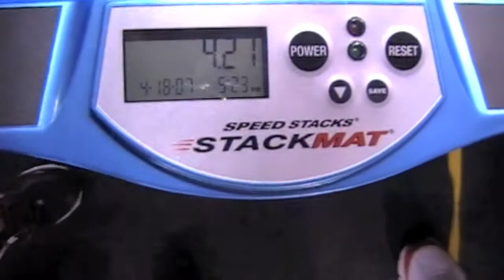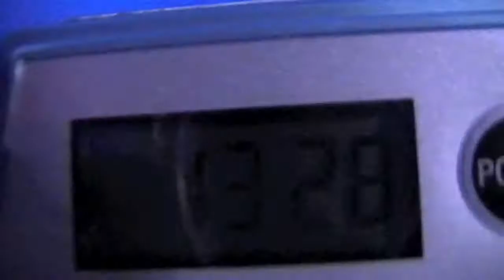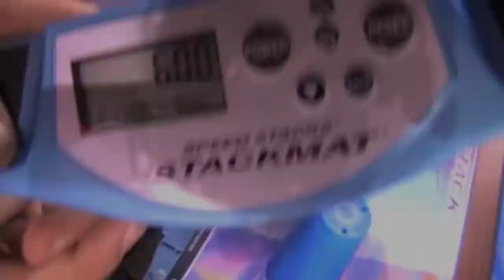Denver :D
Yeah this is a video of all the footage I have taken in Denver ...
I think this video could have been better, but I hadn´t so much good footage :P